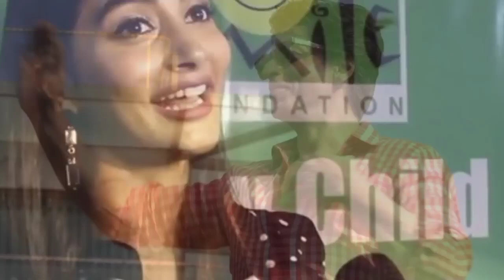SRK's Next Romantic Film With Pooja Hegde | Shah Rukh Khan Upcoming Projects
Pooja Hegde Movies
Shahrukh Khan Pooja Hegde
Shahrukh Khan New Movies
Srk Latest News
Shahrukh Khan Jawan Update
Srk And Pooja Hegde Movie